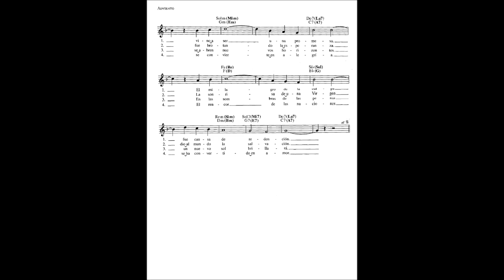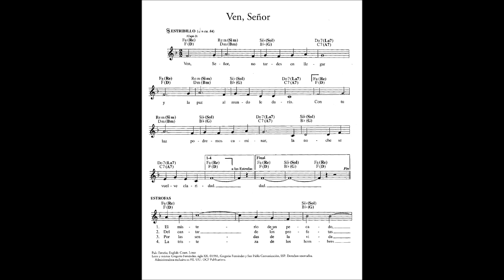VEN SEÑOR (Gregorio Fernandez)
Tiempo: Adviento